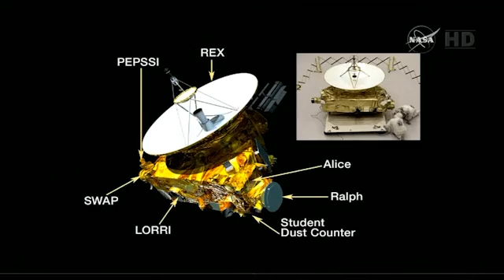New Horizons: Nasa spacecraft nears encounter with dwarf planet Pluto and its moon Charon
Nasa scientists held a news conference to discuss the spacecraft New Horizons as it nears Pluto.